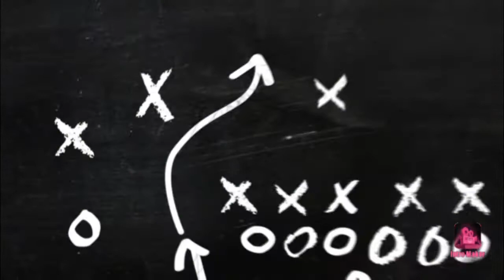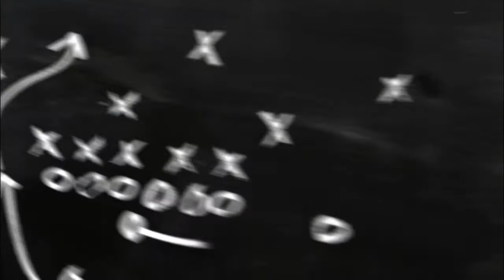Superbowl 47 player Introductions. Ravens 49ers